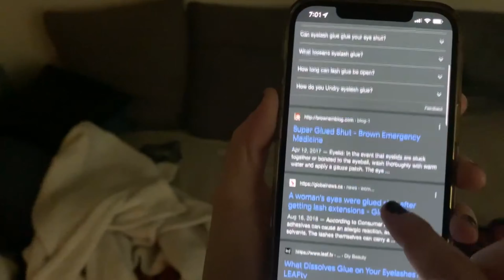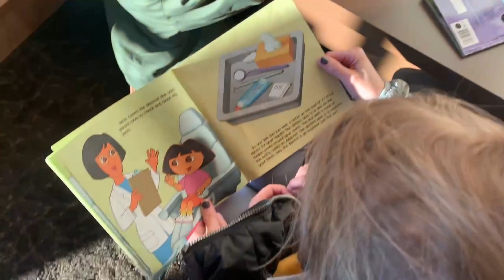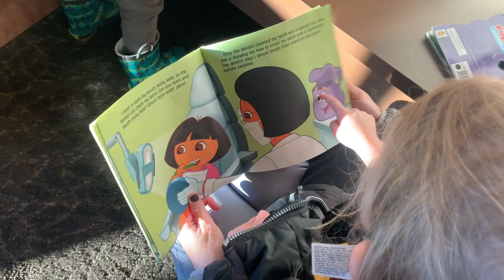Vlogmas Season 05 Episode 10 | Lgbtqia Family | Drywall is Here! | New Construction 2021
Vlogmas
Lgbtqia
Family Channel
MommaAMommaB
Washington State
Drywall is Here! | New Construction 2021